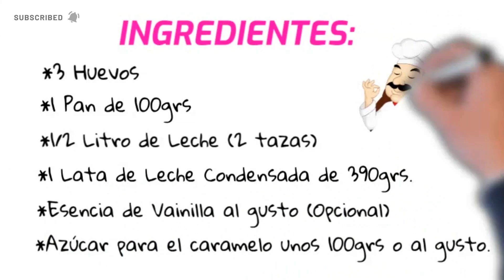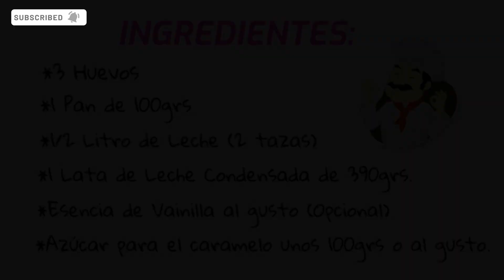✅ Cómo hacer BUDÍN de PAN con Leche condensada al Horno 🥇 (SIN BAÑO MARIA) hecho en Licuadora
⇨ INCREÍBLE RECETA de BUDÍN DE PAN con LECHE CONDENSADA (Al Horno) 🔥 ✅ APRENDE a DECORAR TORTAS y PASTELES desde CASA (Accede al Enlace)

⭐ Hola amigos, en el video de hoy les traigo una receta muy fácil y económica, el sabroso BUDÍN DE PAN con Leche Condensada, especial para disfrutarlo en cualquier momento del día con cremas o dulces., una muy buena opción para utilizar el pan viejo ⭐

Lo aprenderás en tan solo unos POCOS MINUTOS!! 🔥

INGREDIENTES: ✅
*Pan (100grs.)
*3 Huevos
*1/2 Litro de Leche
*1 lata de Leche condensada (390grs)
*Esencia de vainilla al gusto (opcional)
*Azúcar para el caramelo unos 100grs o al gusto

⭐ Si les gustó no olviden darle un LIKE al video y compartirlo con más personas 👍